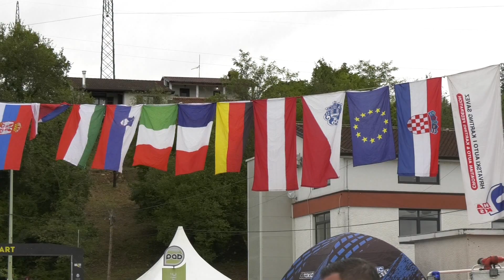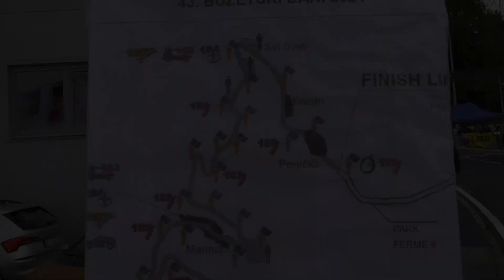43°HILLCLIMB BUZETSKI DANI 2024 | GORAN DEAK | HONDA CIVIC TYPE R | VIDEO BELLUNOVIDEO